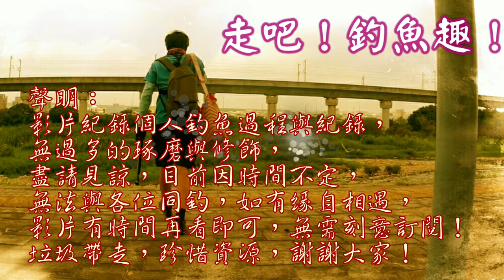走五次就可以找到新野塘跟野潭秘境了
話說說的容易做的困難,很多人愛問釣點,殊不知人家事怎麼找出來的~~用走的啦!